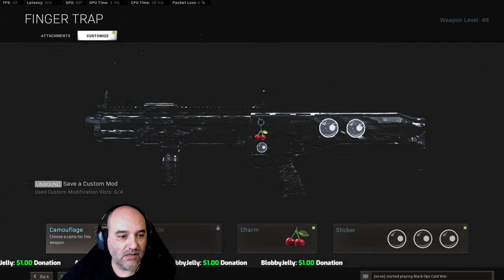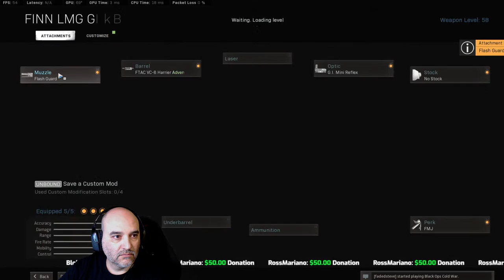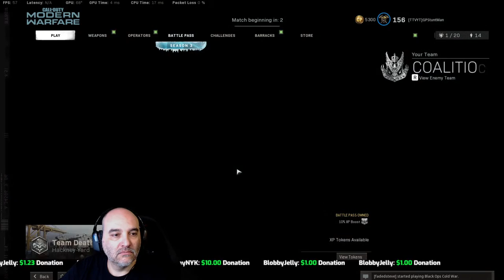Finn LMG Obsidian Grind! 133 More Matches! Come Chat! Call of Duty Modern Warfare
GPStuntMan Gaming is giving away an Xbox Gift Card!

Playing and Streaming games online! Talking shit and having fun!

My Custom built gaming rig used when Gaming/Streaming in this video:

Gaming/Streaming Rig:
Processor: Intel I9-9900K
Motherboard: Asus ROG Maximus Code XI
Graphics Card Asus ROG Strix GTX1080TI OC
CPU Cooler: NZXT Kraken X61 AIO
Memory: Gskill Ripjaws V 32gb 3200mhz
SSD Drive: Samsung 970 EVO 2TB
HDD Drive: WD Black 6TB
Power Supply: Corsair AX860I
Case: Inwin 303C
Fans: 120mm Cooler Master Masterfan Pro RGB
Fans: 140mm Cooler Master Masterfan Pro RGB
Operating System: Windows 10 Home

Peripherals:
Monitor: Asus VG258QE 144hz
Monitor Stand: Vivo Dual
Webcam: Logitech C922
Keyboard: Logitech G710+
Mouse: Asus ROG Gladius II
Mouse Pad: Razer Destructor II
Headphones: Logitech G930 Wireless
Gaming Chair: AK Racing Opal
Stream Light: Viltrox L132T